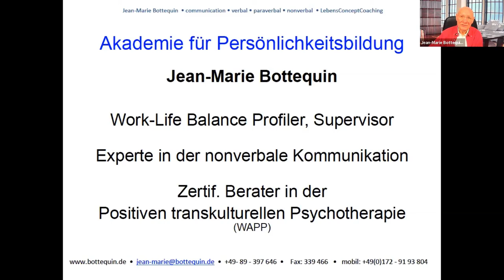Mut auf verborgenen Wege Jean Marie Bottequin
Jean-Marie Bottequin  - Internationaler Experte für Kommunikation

Als geübter „Menschenleser“ deutet er wertschätzend die vielfältigen Signale aus dem Unbewussten. Er unterstützt seit mehr als 50 Jahren Menschen auf dem Weg in ein besseres Selbstwertgefühl und in eine gewinnende Wirkung. Als Mentor, Dozent, Berater, Profiler und Lebens-Sinn-Coach, transformiert und begleitet Jean-Marie Engpässe in positive Ziele und wohltuende Neu-Orientierung. Ratsuchenden gibt er sein Wissen und seine reiche Erfahrung gerne weiter, in fair bezahlten Einzel-Beratungen und Gruppentrainings, zum Wohle aller.